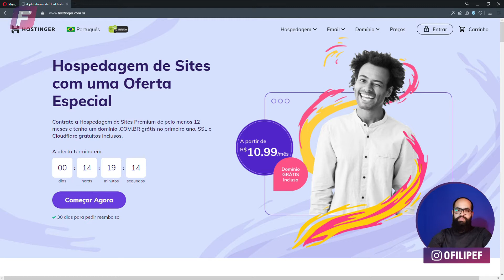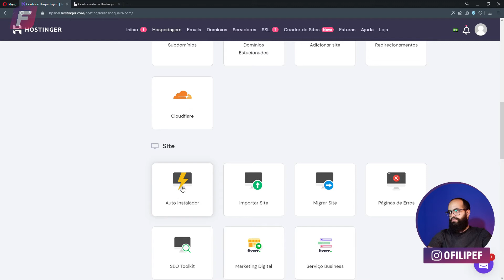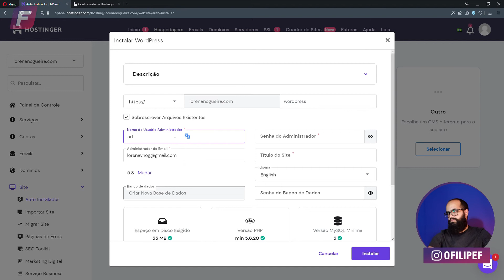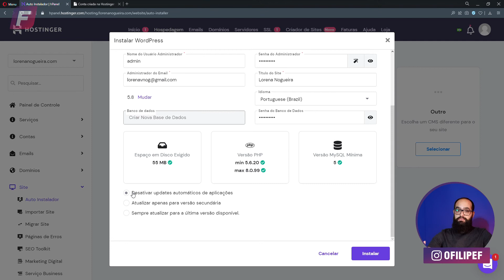Como Instalar Wodpress Hospedagem Hostinger em 1 Minuto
{texto}

Fica na paz,

Filipe Fernandes
Especialista em Wordpress